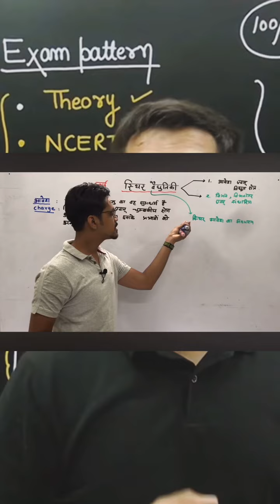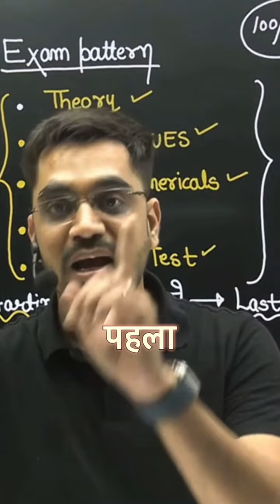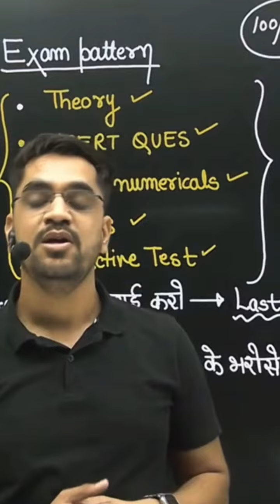वक़्त बदलता है|| @ashishsinghlectures shishsinghlectures